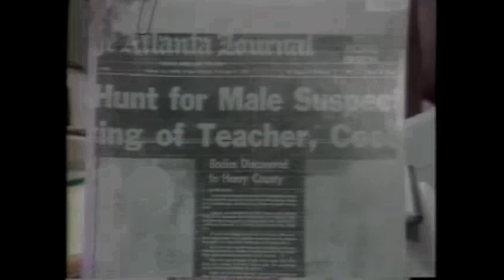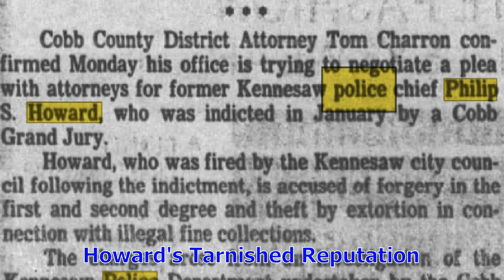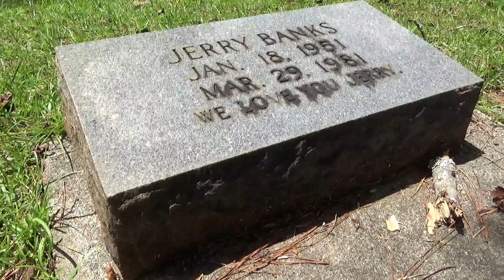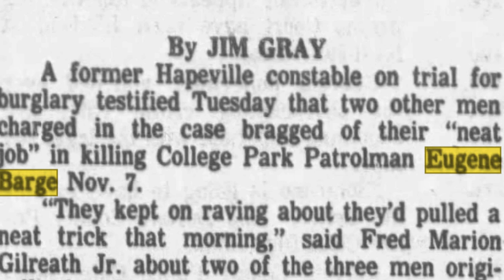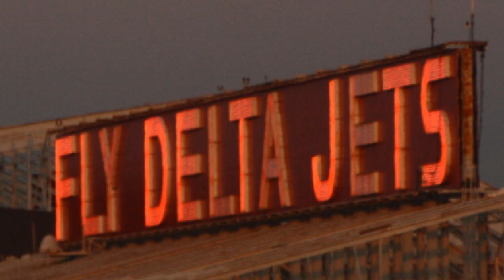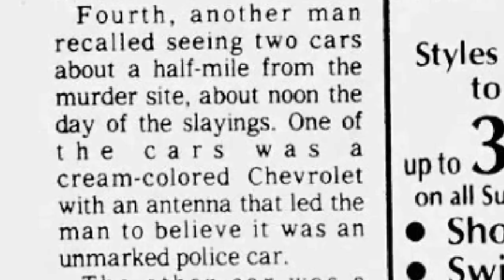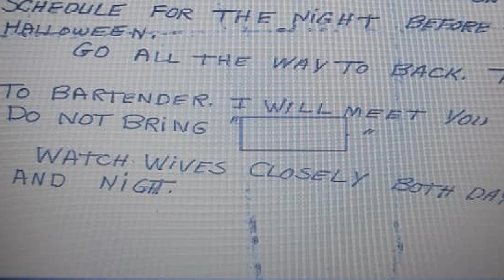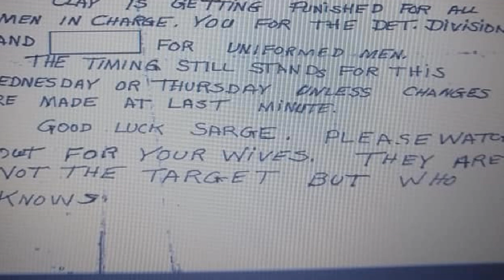Sins of Henry County - Dixie Mafia Murders